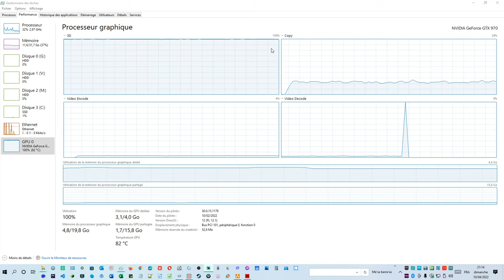2022‑04‑10 ‒ 21H09 ‒ Dimanche : HitMan™, 🗣. Ngushticë G.P.U. 100 % / C.P.U. 20%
Jeu’x‑vidéo de Gaz‑mên Arifi (1979‑09‑30, Shkypi).
En‑regi‑ϟtre‑mênt vidéo afin de tenter de re‑mémôner le passé, pro l'écrire dans ma bio‑graphie.

Si vous me trouvez stressé, aggressif ou nerveux,
ce est jus‑te que je shuis plus vèloce et plusse vif mên‑tale‑mênt que la moyenne.
Et ici lé’sse gêns’sse şỗnţe lénţe…
Mettez la vidéo à 75% / 85%,
ke‑la sôlutionnera le pro‑blème.

𝗜𝗻𝘁𝗿𝗼𝗱𝘂𝗰𝘁𝗶𝗼𝗻 :

𝗖𝗼𝗺𝗺𝗲̂𝗻𝘁𝗮𝗶𝗿𝗲𝘀 :

𝗖𝗵𝗮𝗽𝗶𝘁𝗿𝗲’𝘀 :
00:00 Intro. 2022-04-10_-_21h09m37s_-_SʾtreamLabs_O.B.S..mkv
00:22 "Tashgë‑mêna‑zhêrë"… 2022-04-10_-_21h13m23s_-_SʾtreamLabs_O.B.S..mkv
00:50 Pe msheli ket Vivaldi.
01:11 Kärta grafikê 100% !

𝗟𝗶𝗻𝗴’𝘀 :